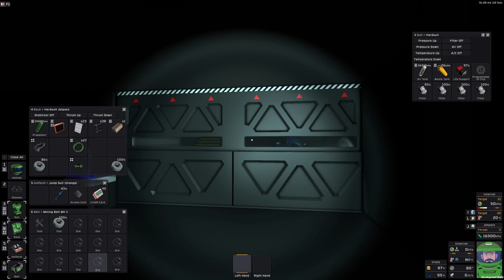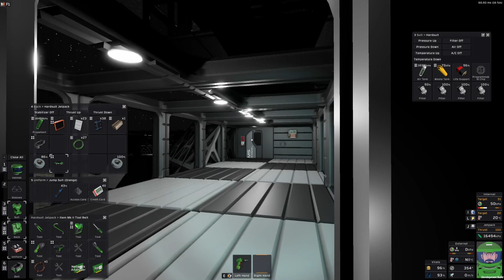Réparation des boulettes sur Mimas | Let's Play Stationeers Coop [FR] S01E12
stationeers gameplayfr letsplayfr Réparation des boulettes sur Mimas | Let's Play Stationeers Coop [FR] S01E12, une partie de jeux tranquille en live stream.